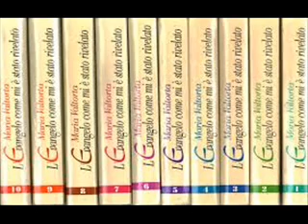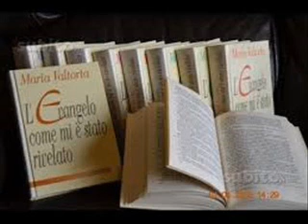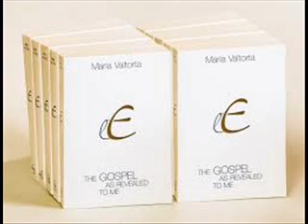O Evangelho como me foi revelado Cap92 Maria Valtorta